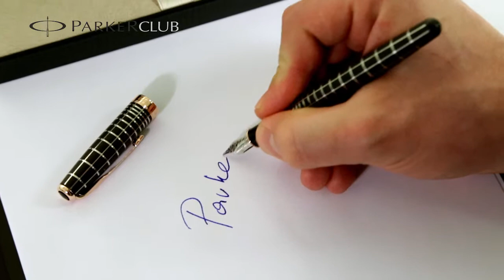1859480 Перьевая ручка Parker (Паркер) Sonnet Masculine Brown BGT F 18К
Данная ручка - это красивый и ценный подарок. Такой стильный аксессуар займет достойное место на рабочем столе и подчеркнет высокий социальный статус своего владельца.